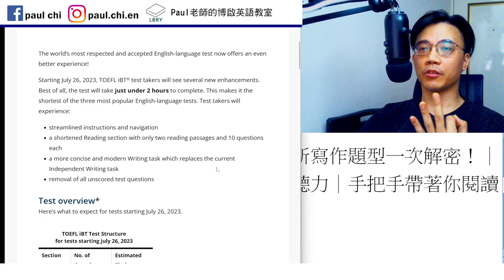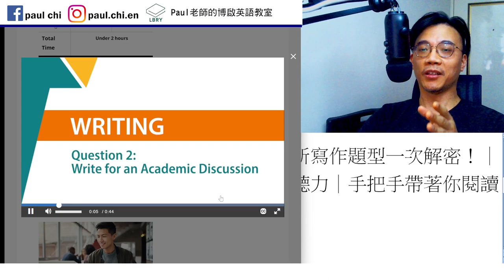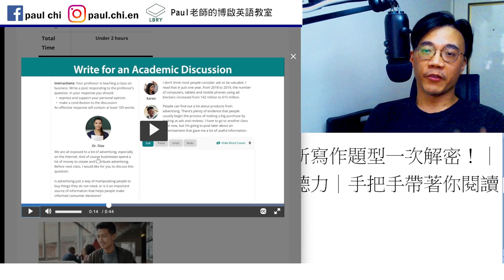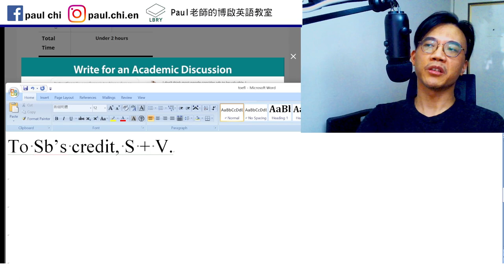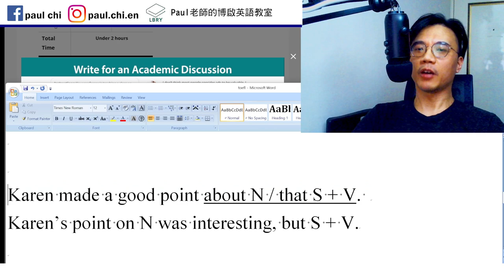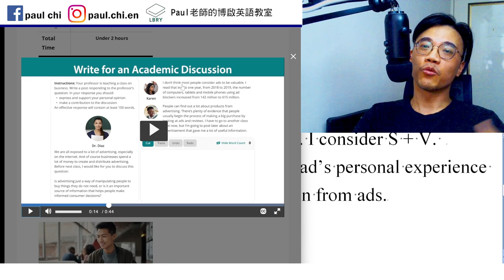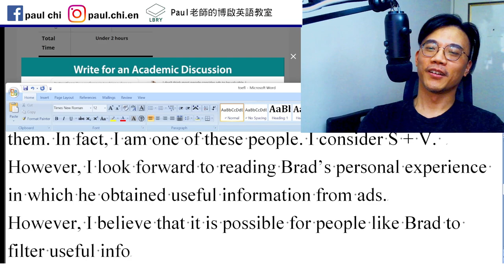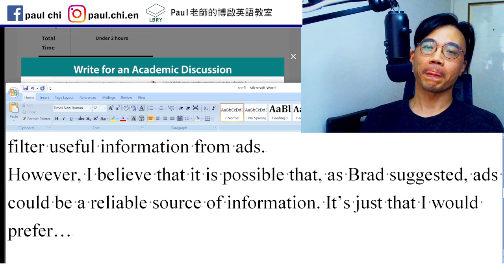【ep 671】托福七月改制！新寫作題型一次解密！｜多益｜雅思｜托福｜單字｜文法｜聽力｜手把手帶著你閱讀英文！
(影片中例句有些調整，請詳下面筆記)

Notes:

免費每日英文課：托福七月改制！新寫作題型一次解密！｜多益｜雅思｜托福｜單字｜文法｜聽力｜手把手帶著你閱讀英文！

To Karen’s credit, S + V.

To Karen’s credit, lots of people employed means to avoid seeing ads probably because they simply do not want to see them. In fact, I am one of these people. I consider S + V.

(edit:  上面時態不太漂亮  改成employ現在式比較好)

However, I look forward to reading Brad’s personal experience in which he obtained useful information from ads.

However, I believe that it is possible for people like Brad to filter useful information from ads.

However, I believe that it is possible that, as Brad suggested, ads could be a reliable source of information. It’s just that I would prefer…

Brad made a good point about N / that S + V.
Karen’s point on N was interesting, but S + V.

LBRY: Paul老師的糟糕英語教室